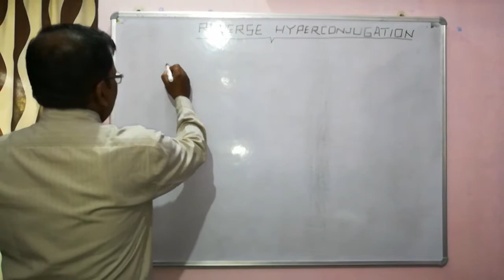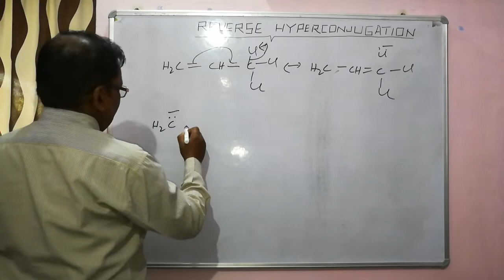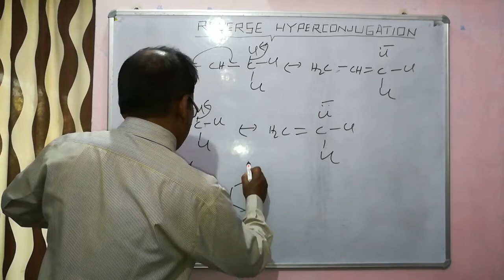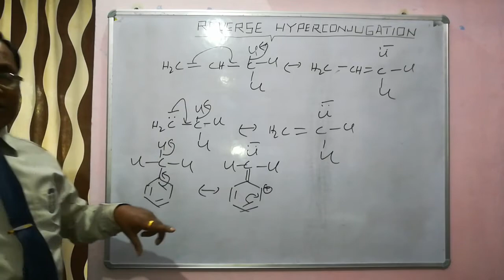Reverse Hyperconjugation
1. Definition 2 Examples.